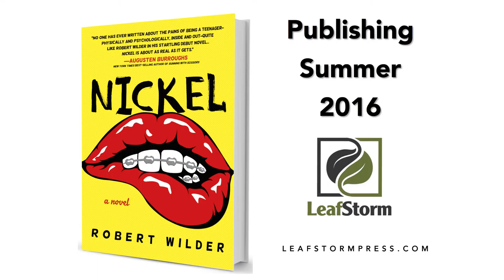Nickel: a novel by Robert Wilder: Loss, Love and Loyalty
Interview with Robert Wilder, author of Nickel (Leaf Storm Press, 2016)